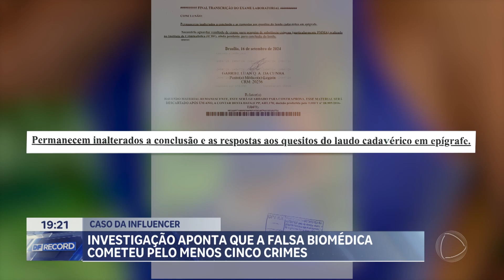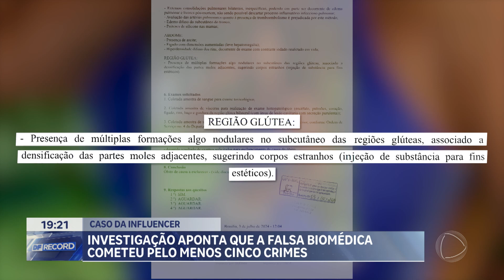Três meses após morte de influenciadora, falsa biomédica é indiciada pela Polícia Civil | DF Record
Três meses após a morte da modelo e influenciadora Aline Ferreira, de 33 anos, a Polícia Civil de Goiás indiciou a falsa biomédica Grazielly Barbosa. Aline morreu depois de se submeter a um procedimento estético para aumento dos glúteos em Goiânia. A indiciada vai responder por cinco crimes: homicídio com dolo eventual, exercício ilegal da medicina, crime equiparado a falsificação de produtos farmacêuticos, execução de serviço de alta periculosidade e indução do consumidor ao erro. As penas ultrapassam 40 anos de prisão.

Os investigadores apresentaram um laudo com o resultado dos exames feitos no corpo da modelo. O documento mostra que Aline teve inchaço no crânio. Nos glúteos, a perícia encontrou nódulos em decorrência de injeção de substância para fins estéticos.